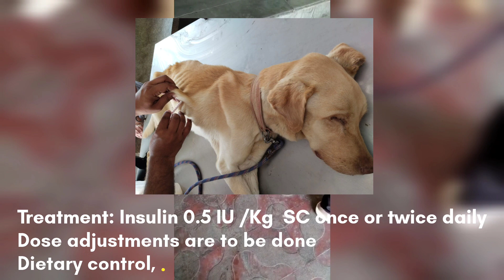Vet's Unbelievable Transformation of a Diabetic Dog!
In this video, we're going to share a story about a diabetic dog that was treated by a vet and turned into a healthy, happy dog.

Diabetes is a serious condition that can be treated with medication, but in some cases, it's necessary to treat the dog's diabetes with surgery. This is what happened to one lucky dog in our video, and the care of his caretakers was crucial to his recovery.

Watch this story and learn about the importance of vet care and how it can transform a dog's life for the better!

Know much more about veterinary medicine on our GNP Sir Classes App.

1. Fertilization, maternal recognition of pregnancy and

⭕Links for videos of MCQs for competitive examinations

4. Reproductive approaches under field conditions of

GNP Sir